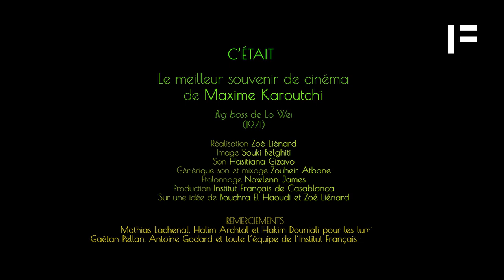Les Casablancais nous racontent leur cinéma #16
C'était le meilleur souvenir cinéma de Maxime Karoutchi.

Réalisation :  Zoé Liénard
Image : Souki Belghiti
Son : Hasitiana Gizavo
Générique son et mixage : Zouheir Atbane
Étalonnage : Nowlenn James
Production : Institut Français de Casablanca